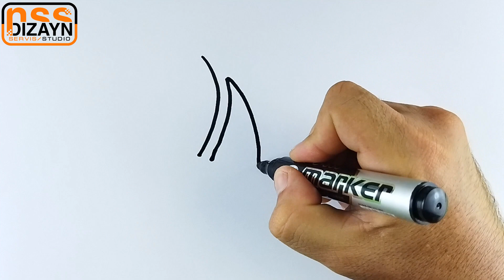CHERRIES Art of drawing 🍒🍒🍒🍒🍒🍒🍒🍒🍒